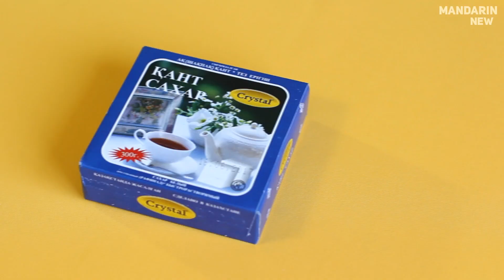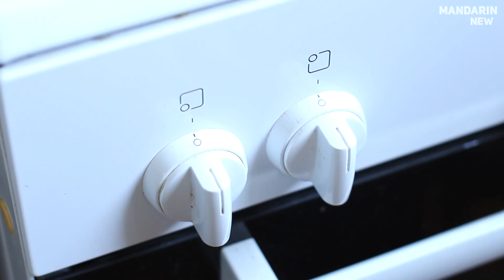ОГРОМНЫЙ КАРАМЕЛЬНЫЙ КОТ ТОМ. КАК ЕГО СДЕЛАТЬ ДОМА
Ребята сегодня у нас день рождение Карамельного Котика Тома. Смотрите за жизнью нашего молодого героя Кота Том в видео формате.